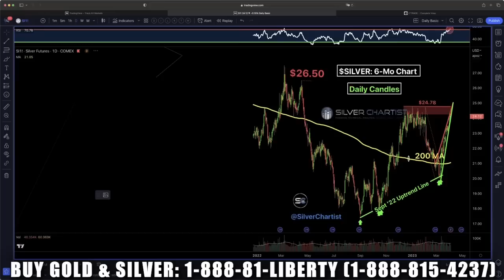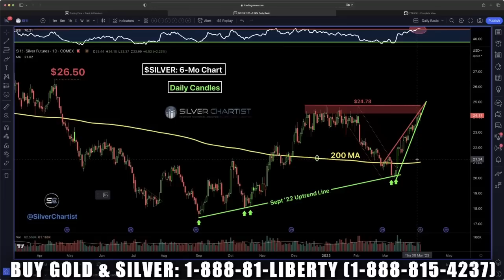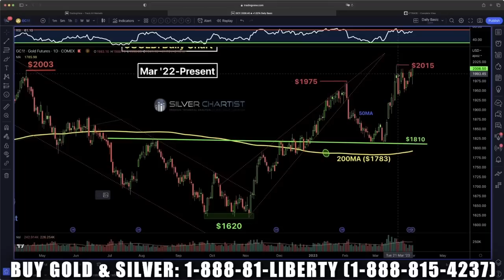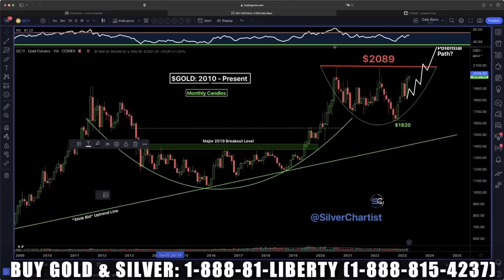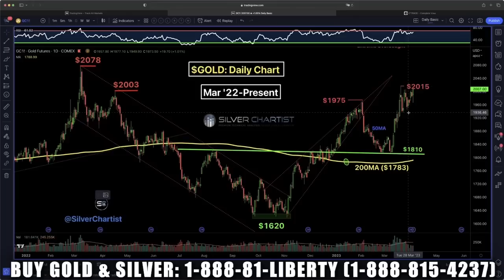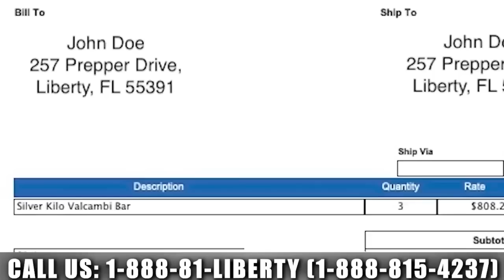Shock To Banking Sector; "This Is Just Getting Started" | Steve Penny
Become a Silver Chartist member and be supporting LibertyAndFinance along the way!

Steve Penny says the issues in the banking system are far from over. At the same time, countries around the world are moving away from trade in the U.S. dollar. Both of these situations are not good for the future value of America's currency, but are good for the value of precious metals. Penny remains bullish long-term on gold and silver, but sees the potential for a short-term pullback.

INTERVIEW TIMELINE:
0:00 Intro
1:14 Petrodollar
4:55 Banking crisis
9:00 Silver update
13:00 Gold update
15:30 Stock update
16:37 Silver Chartist
17:54 Miles Franklin